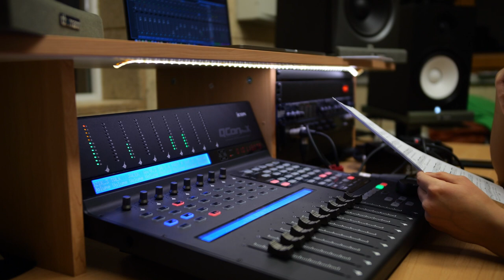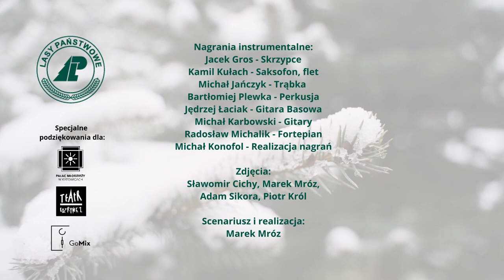Pastorałka leśnika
Pastorałka z płyty "Leśna Dobra Nowiną" nagrana w 2022 roku przez leśników Regionalnej Dyrekcji Lasów Państwowych w Katowicach...

sł. Andrzej Eisler, Marek Mróz,
muz. i arr. Radosław Michalik

Wykonawcy - nagrania wokalne - leśnicy RDLP w Katowicach: Damian Sieber, Andrzej Borkowski, Grzegorz Cekus, Jacek Folga, Agnieszka Furman, Marek Gajosek, Sławomir Kohut, Marek Mróz, Kasia Pasternak, Patrycja Pawliczek, Jarosław Płoskonka, Paulina Sobczuk, Beata Strzałka, Anna Szady.

Wykonawcy - nagrania muzyczne:
Jacek Gros - Skrzypce
Kamil Kułach - Saksofon, flet
Michał Jańczyk - Trąbka
Bartłomiej Plewka - Perkusja
Jędrzej Łaciak - Gitara Basowa
Michał Karbowski - Gitary
Radosław Michalik - Fortepian
Michał Konofol - Realizacja nagrań

Podziękowania dla Teatru Rozrywki, Pałacu Młodzieży w Katowicach oraz GoMix.